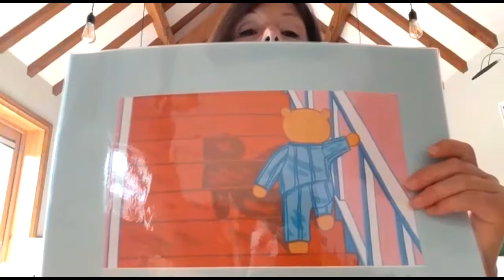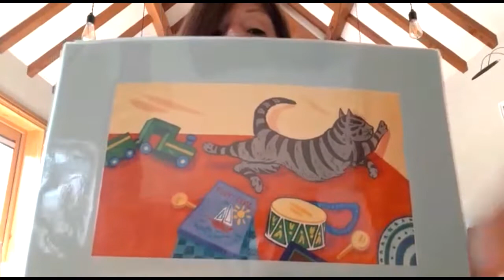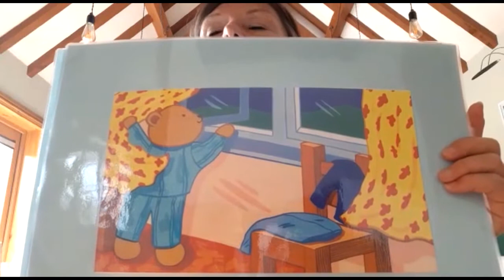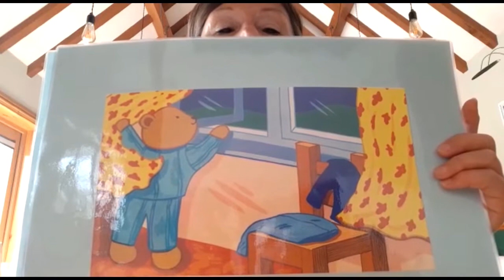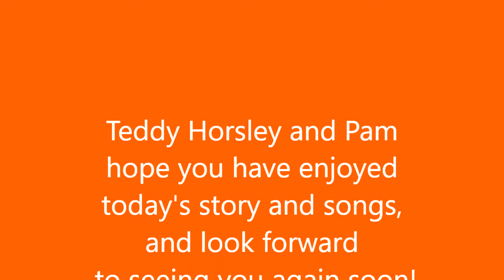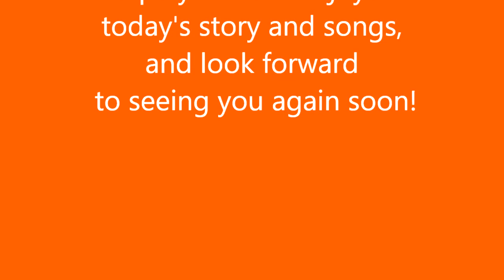Tiddlywinks preschool week 3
simple story and song for preschoolers